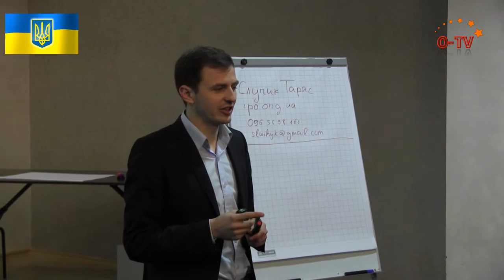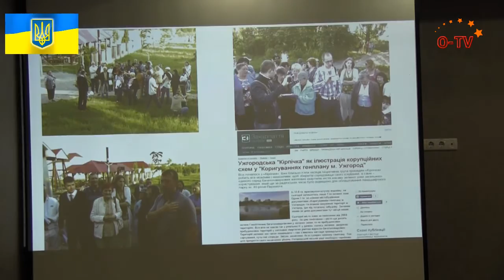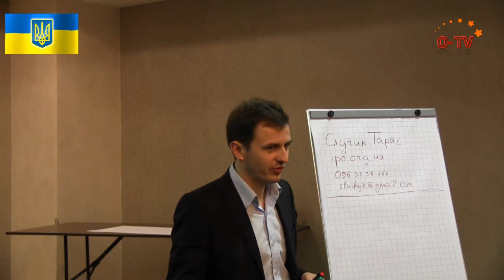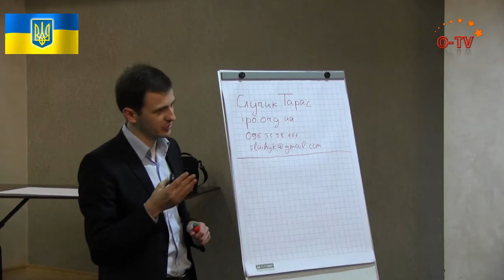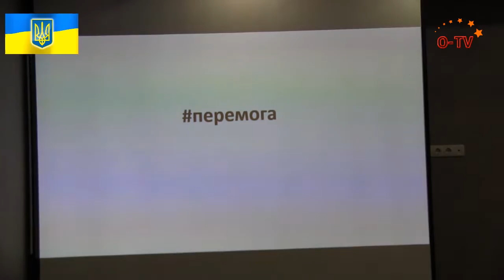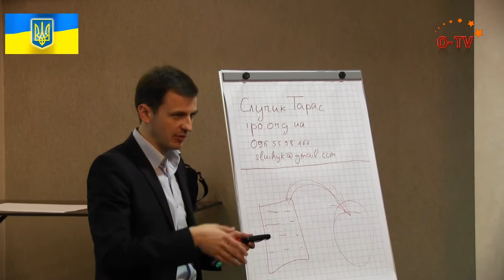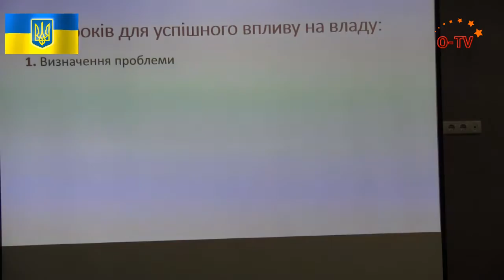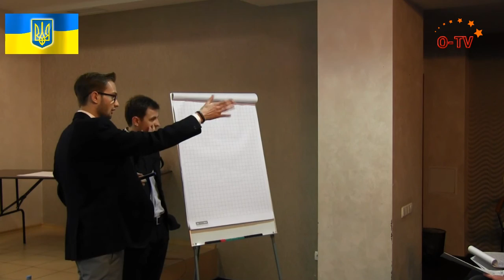Семинар ЧАСТЬ 03/3. Дорожная карта реформ: Инфраструктура для контроля и привлечения граждан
13 февраля 2016 года, Кривой Рог, гост. Аврора
В эту субботу в гост. Аврора прошел семинар для общественности и депутатов, на котором активисты и действующие депутаты районных и городских рад могли
усовершенствовать свои знания по методам контроля за властью.